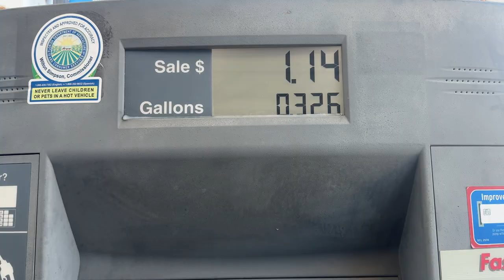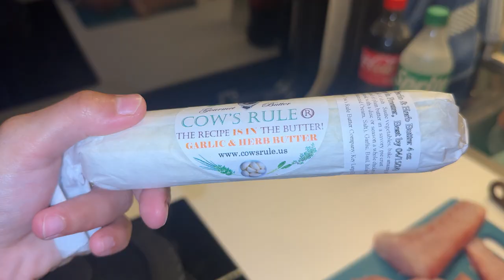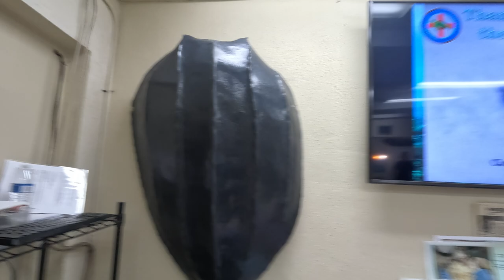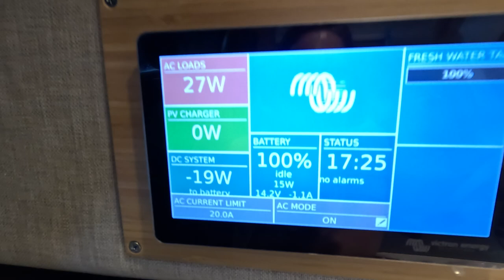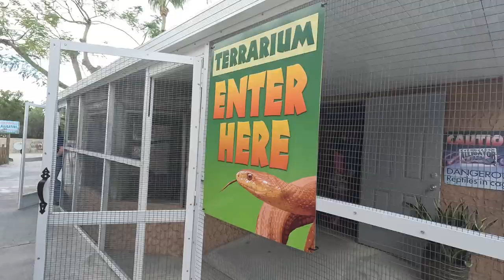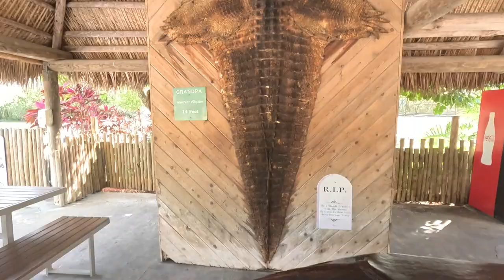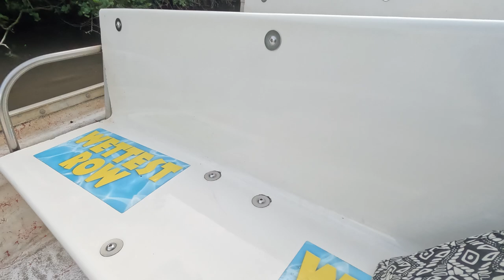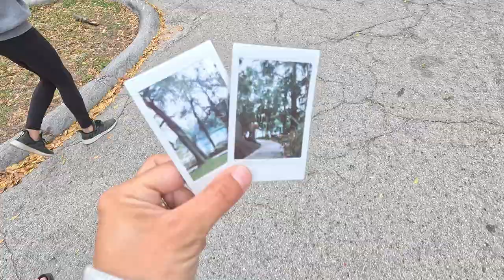Vanlife on the East Coast *bluest water we've ever seen*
Hollllly cannoli. I hope you're strapped in with some treats, ready to enjoy this long video. Chaotic...but fun & entertaining, nonetheless. We hit so many awesome locations in this video including: the Docks for fresh fish, Bahia Honda State Park, the Turtle Hospital, Everglades Alligator Farm, Naples, Marco Island, an Orioles Spring Training Game in Sarastota, St. Pete Bridge AND Rainbow springs for a paddleboarding adventure. WHEW. What a good time. Thanks for being here. We are switching up how we'll be doing things on Happie To Be Here. We hope you'll stick around to see! We'll enjoy creating & putting out MORE content, on a more consistent basis for you guys! We're ready for our next chapter (:

Hey Guys! We are Ryan, Mary & Cisco. We have hit the road in our converted Ram Promaster van in pursuit of seeing this beautiful world & making lifelong memories together. We started this journey in our first RV; a Thor Four Winds 28A. However, we recently decided to switch over to a van. We felt it was the best decision for us & better fits our purpose for life on the road. We sold our home in Maryland, started renting out our townhouse, somehow fit EVERYTHING we own into a 10x15 storage unit & embraced full-time RV life & NOW - van life! We are starting with traveling the States & would love to push it even further. We feel so blessed & thank the good Lord for this opportunity to see, learn and experience brand new places in our home-on-wheels. We would love to have you along for the journey...to laugh with us, cry with us, celebrate with us and, of course, fail & pick up the pieces with us.